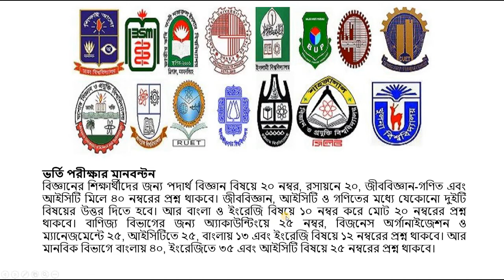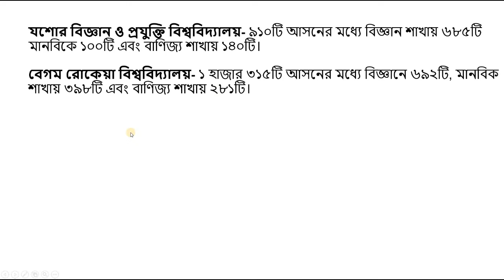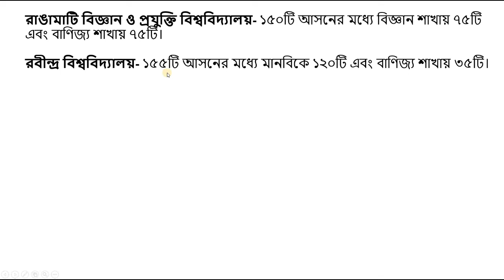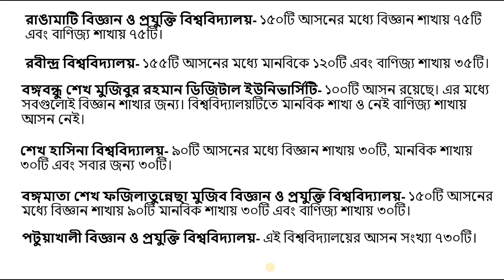বিশ্ববিদ্যালয়ে ভর্তির জন্য শিক্ষার্থীদের যা জানা দরকার ।